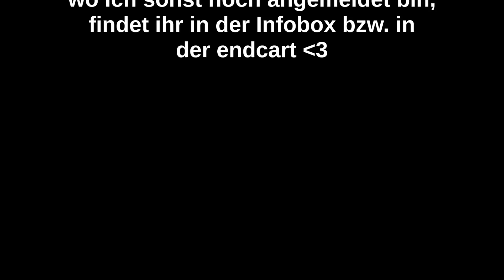Gothic/Steampunk Shooting |VLOG (mit CarolinsFotokiste)